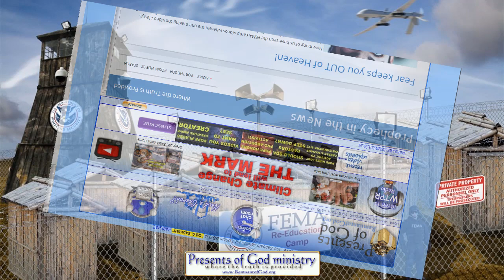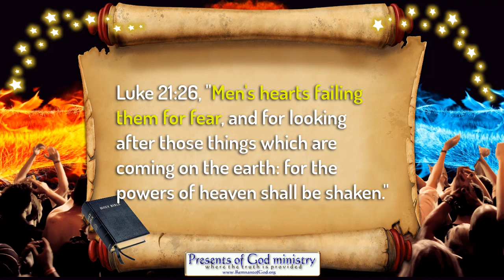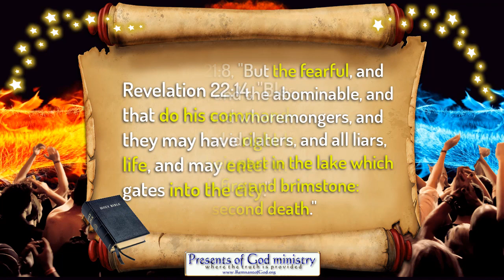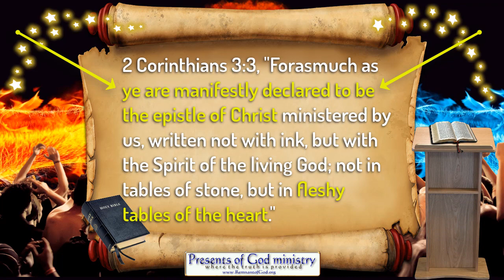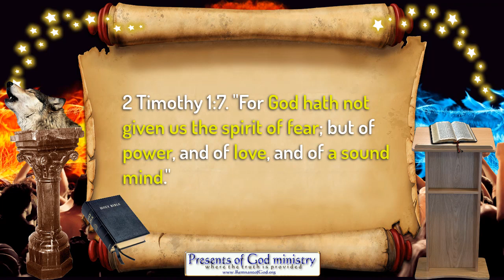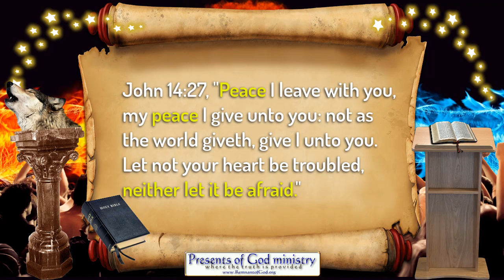Fear keeps you OUT of Heaven!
I must say the thousands of videos about FEMA camps, riots, vaccine deaths and other "fearful" things are purposely designed to cultivate fear in your heart so Satan can defeat you and prevent you from sharing your faith! DON'T LET HIM WIN!

All links to the videos and articles mentioned in video are in today's poGm blog entry